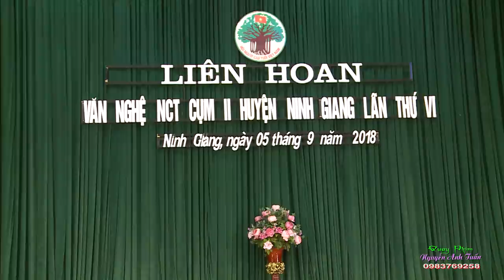Liên Hoan Văn Nghê Hội NCT Huyện Ninh Giang Năm 2018 - Đơn Vị Bồ Dương Xã Hồng Phong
Quay Phim Nguyễn Anh Tuấn
đ/c Chợ Bò Xã Hồng Phong
Huyện Ninh Giang - Hải Dương